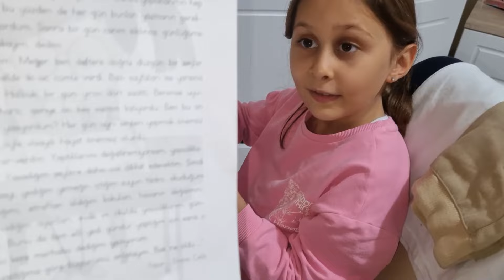NORMAL DİŞ FIRÇASI VS ELEKTRİKLİ DİŞ FIRÇASI CHALLENGE !!